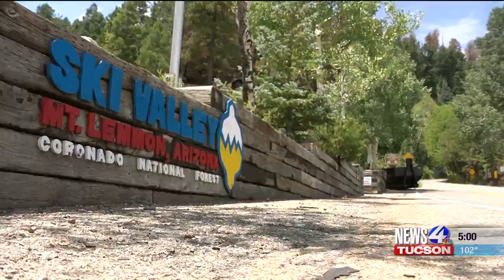KVOA gets 1st look at fire damage on top of Mt. Lemmon